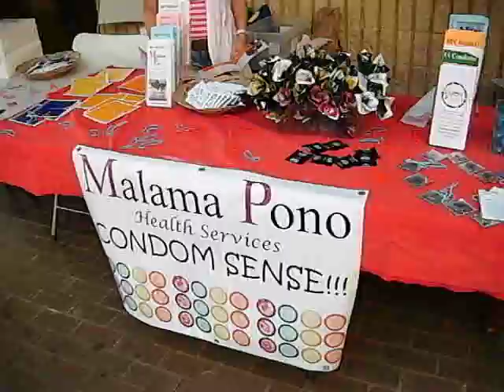National Condom Day with the Condom Sense Team from MPHS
Malama Pono Health Services and Condom Sense Team were out at Kauai Community College distributing condoms and asking the about the lack of accessibility in Hawaii public schools. Sorry about the lack of volume, it's on my lackluster Fuji camera...hey we're non profit!!